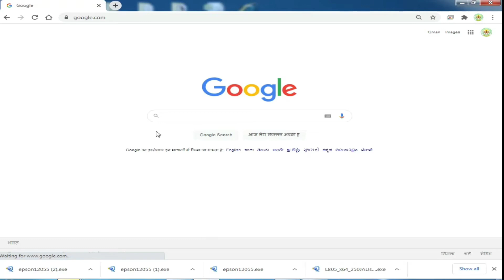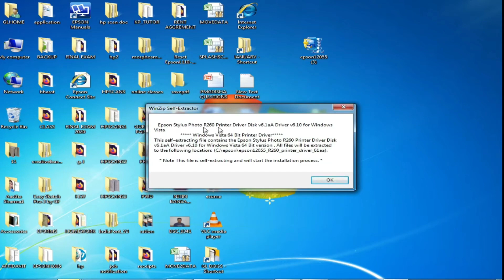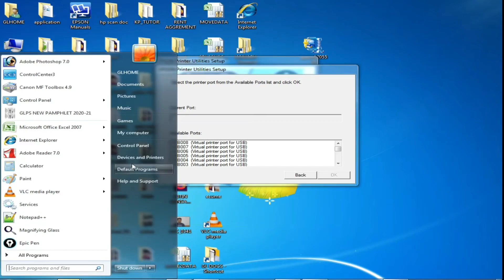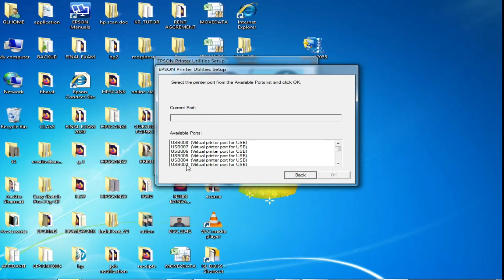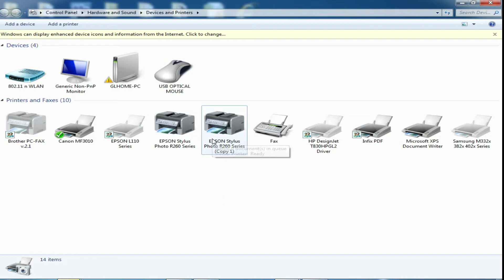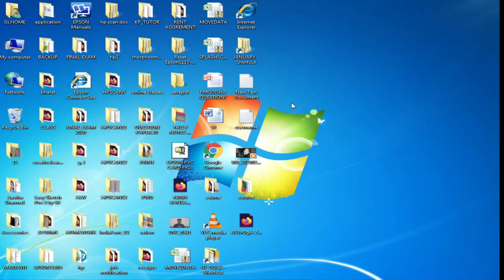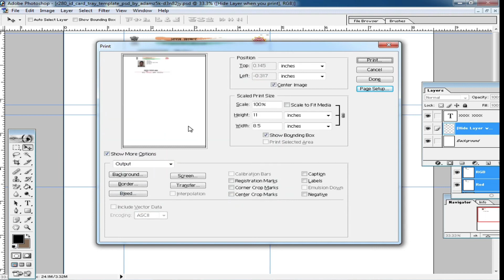installation epson r260 & R260 pvc epson L805